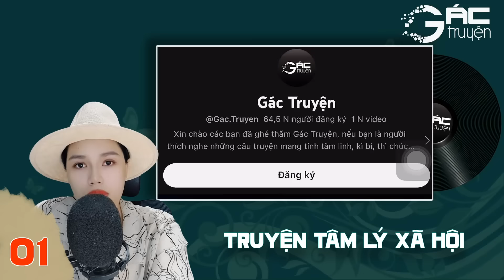TRUYỆN NGẮN TÂM LÝ XÃ HỘI: NẾU EM LÀ NGƯỜI TÌNH [TẬP 1]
Truyện tâm lý xã hội tâm sự xã hội nghe 5 phút ngủ ngon, Nếu Em Là Người Tình - tác giả Việt Nga, diễn đọc bởi Hồng Nhung.